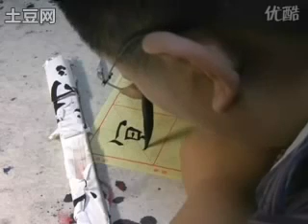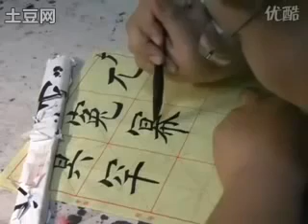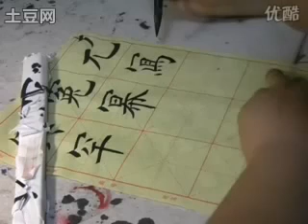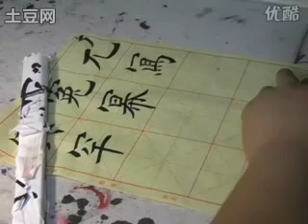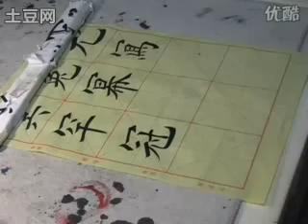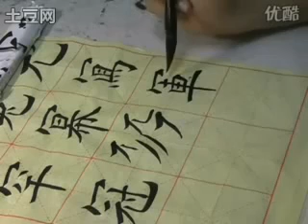田雪松基本筆劃講解——第十五講 偏旁部首禿寶蓋